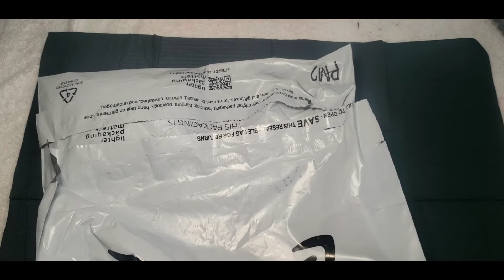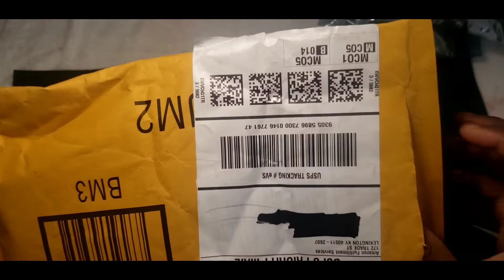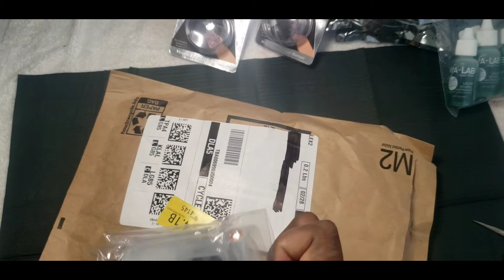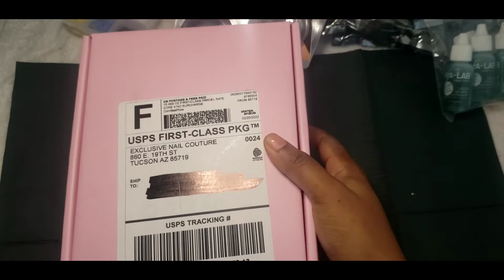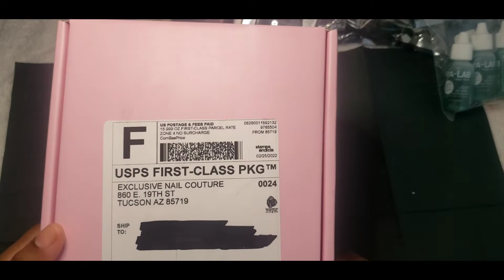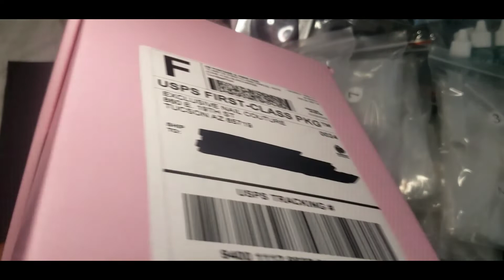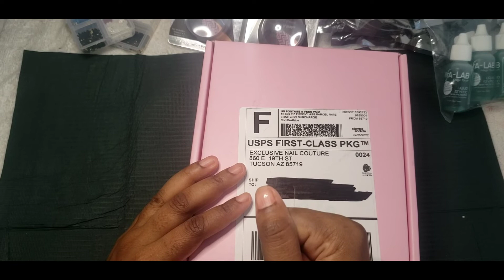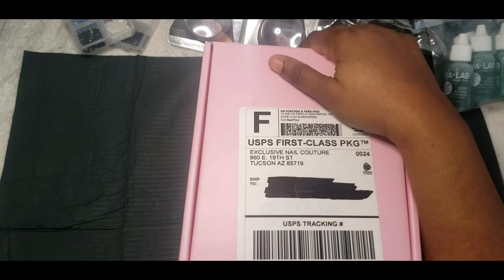AMAZON 2022 NAIL HAUL/ UNBOX & E NAIL COUTURE UNBOXING NEW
Hello guys in this video I share with you more nail items I purchased from Amazon as well as everything I got from E Nail Couture! im so excited to share this new 2022 moment with you! thank you all for watching my video see you in the next one!🥰🥰